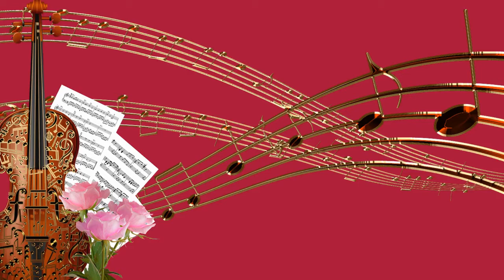Стили 🎼 Ноты 🎼 #1 / 45П (21)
КУПИТЬ / ЗАКАЗАТЬ
(По Шаблону - Можно заказать ЛЮБЫЕ - Стили; Переходы; Футажи; Переходы-Футажи с Маской, Хромакей и т.д.)
СВЯЗАТЬСЯ С АВТОРОМ:

ПР
(В ПР - 3 G)
(В ПР - 4 Y)

Стили (В stilintro1)
Купить/Заказать,Для себя,Стили,Рамки,Музыка